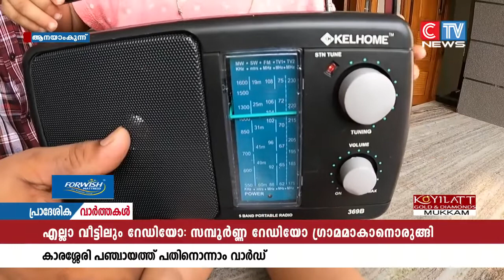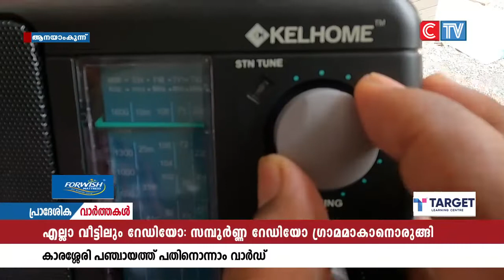എല്ലാ വീട്ടിലും റേഡിയോ എന്ന പദ്ധതി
എല്ലാ വീട്ടിലും റേഡിയോ എന്ന പദ്ധതി നടപ്പാക്കാനൊരുങ്ങുകയാണ് കാരശ്ശേരി പഞ്ചായത്ത് ആനയാംകുന്ന് പതിനൊന്നാം വാർഡ്. വാർഡ് മെമ്പർ സുനിത രാജന്റെ  നേതൃത്വത്തിൽ വാർഡിൽ നടപ്പാക്കാനുദ്ദേശിക്കുന്ന പത്തിന പരിപാടികളിലെ മൂന്നാമത്തെ പരിപാടിയാണ് വാർഡിലെ വിവിധ വീടുകളിൽ റേഡിയോ നൽകുന്ന എന്റെ ആകാശവാണി എന്ന പദ്ധതി.